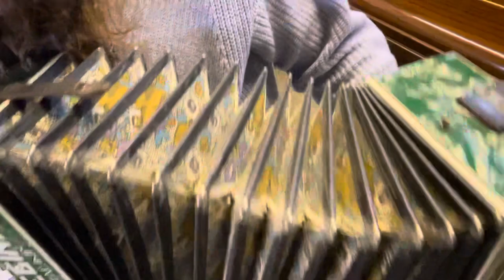21 November 2023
Accordion